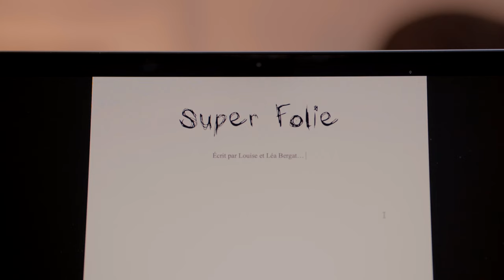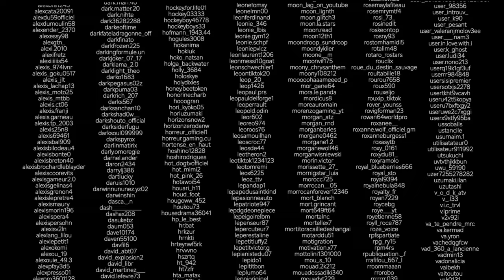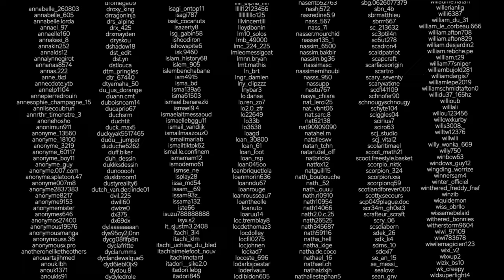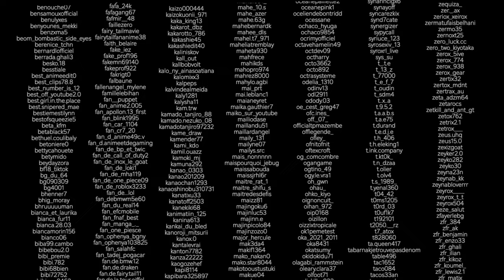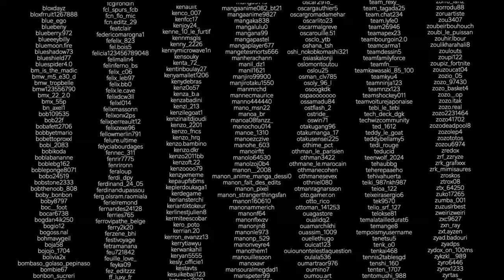SUPER FOLIE (Film)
Louise est atteinte du TDI (Trouble Dissociatif de l'Identité). Alors qu'un de ses alter prend le contrôle sur sa vie, Léa va renouer d'effort pour lui venir en aide et retrouver sa sœur. Ensemble elles iront à la montagne pour changer d'air mais également pour travailler sur le projet secret de Léa pendant que Louise consultera un expert pour savoir davantage.

✒️ Un scénario écrit par Gabin Zanetti et Ambre Le Nouail
🎬 Réalisé par Gabin Zanetti
📁 Produit par Multixar
🎭 Avec Ambre Le Nouail et Marine Polski
⛰️ Le soutien de l'Isère et Renée Flavens

Ce film ne s'inspire d'aucun fait réel. Il appartient à la société Doroleon et au studio de production Multixar.